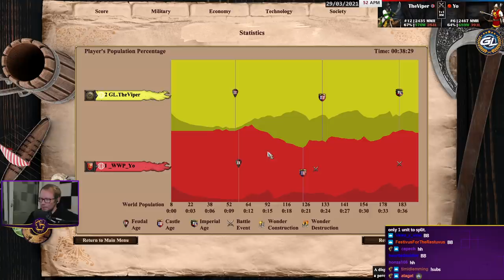Four Lakes | Aggression Rewarded! | 1v1 vs Yo